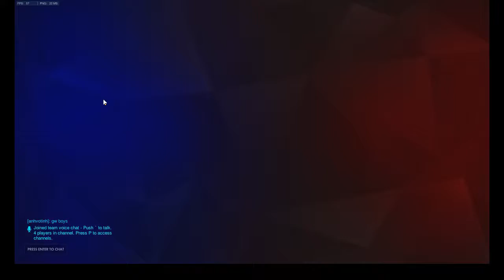[OverWatch] Comp Time... and a win